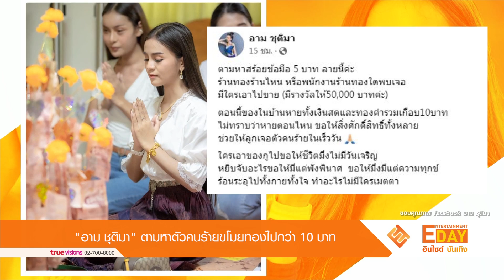"อาม ชุติมา" ตามหาตัวคนร้ายขโมยทองไปกว่า 10 บาท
Entertainment Day_310566

ทำเอานักร้องลูกทุ่งสาว อาม ชุติมา ถึงกับฉุนหนัก เมื่อรู้ว่า สร้อยข้อมือทองคำ น้ำหนัก 5 บาท หายไป แถมก่อนหน้านี้ก็ยังมีทองและเงินสดที่หายออกไปจากบ้านอีก โดย อาม ได้โพสต์ตามหาของมีค่า โดยระบุข้อความว่า ตามหา สร้อยข้อมือ 5 บาท ลายนี้ค่ะ ร้านทองร้านไหน หรือพนักงานร้านทองใดพบเจอ มีใครเอาไปขาย มีรางวัลให้ 50,000 บาทค่ะ ตอนนี้ของในบ้านหายทั้งเงินสดและทองคำรวมเกือบ10บาท ไม่ทราบว่าหายตอนไหน ขอให้สิ่งศักดิ์สิทธิ์ทั้งหลาย ช่วยให้ลูกเจอตัวคนร้ายในเร็ววัน

ใครเอาไปขอให้ชีวิตไม่มีวันเจริญ หยิบจับอะไรขอให้มีแต่พังพินาศ ขอให้มีแต่ความทุกข์ ร้อนระอุไปทั้งกายทั้งใจ ทำอะไรไม่มีใครเมตตา...งานนี้ก็มีแฟนๆเข้ามาคอมเมนต์ให้กำลังใจเธอกันมากมายเลยค่ะ